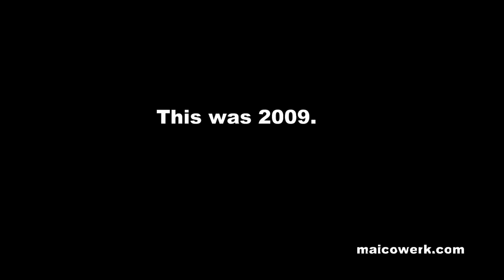How to create a Vintage Non-Slip Brake Pedal!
A long time back I got tired of my foot slipping off the brake pedal so I came up with this cheap solution.